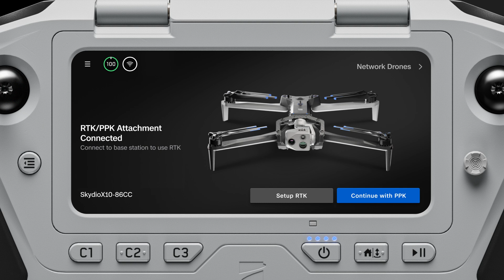Skydio X10 - How to Install the RTK/PPK Attachment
In this video we demonstrate how to install the RTK/PPK attachment. For information on flying with RTK/PPK including post-processing, visit our support articles here: